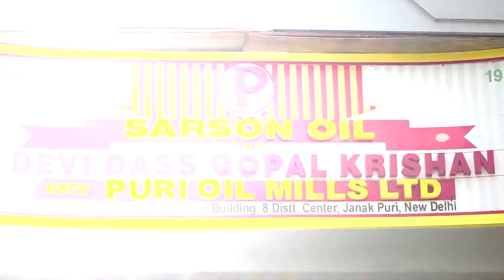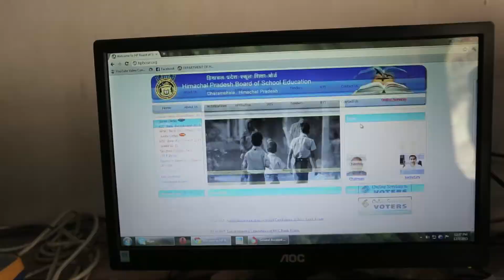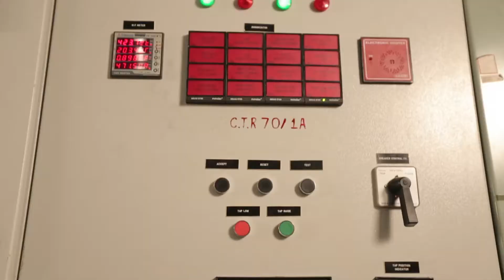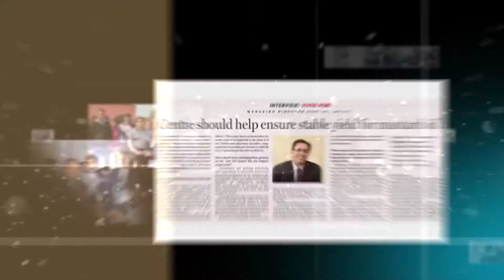Corporate film on POM Hydro Energy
Corporate film on POM Hydro Energy, showcasing the facilities and the vision from Managing Director Mr. Vivek Puri